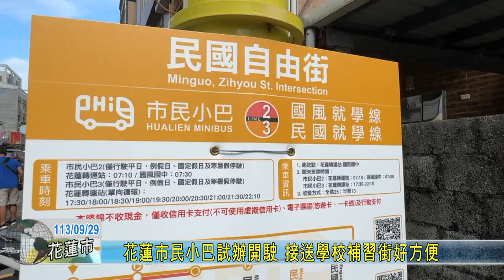20240929 06 花蓮市民小巴試辦開駛 接送學校補習街好方便